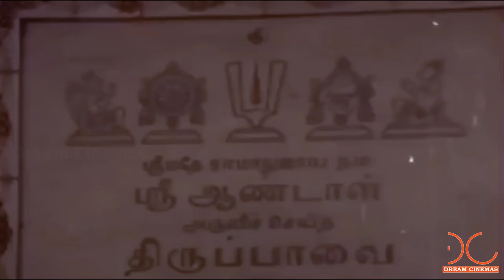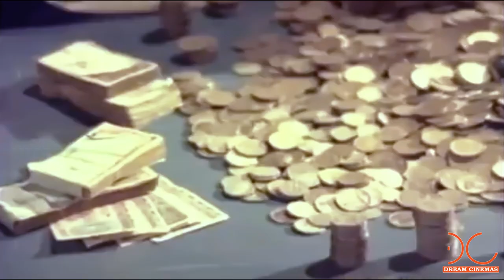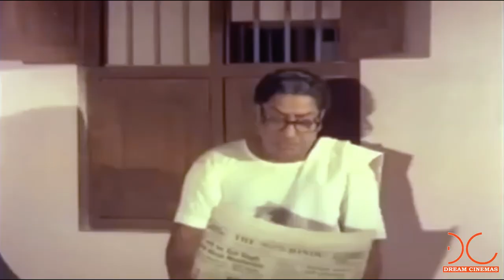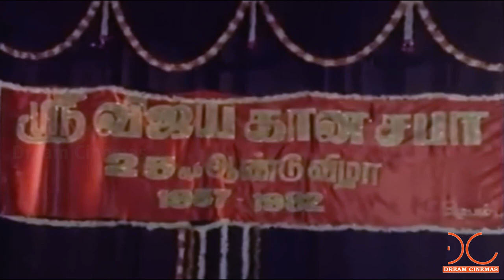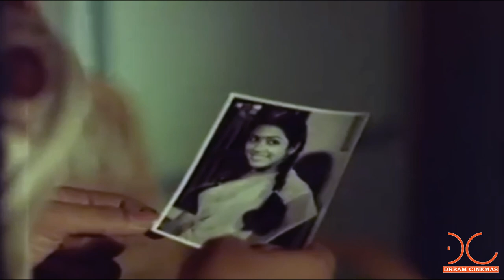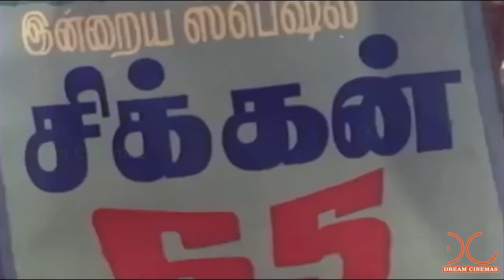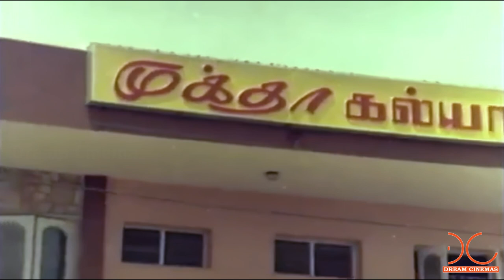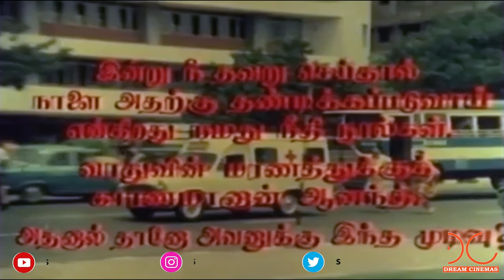Paritchaikku Neramachu | Sivajiganesan,Y.G.Mahendran | M.S.Viswanatahan | Tamil Full Movie HD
Watch Paritchaikku Neramachu | Sivajiganesan,Y.G.Mahendran | M.S.Viswanatahan | Tamil Full Movie HD
Starring :   Sivajiganesan,Sujatha,Y.G.Mahendran,Poornima Jayaram,Thengai Srinivasan,Radharavi
Director :  Muktha Srinivasan
Produced By :  Muktha Ramaswamy
Music Director :  M. S. Viswanathan
Date Of Release :  14 November 1982